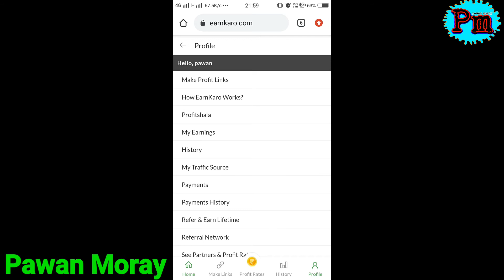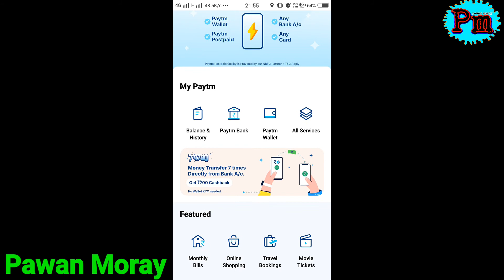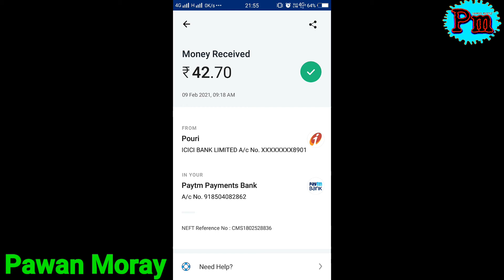Earn Kro Payment To Bank Account With proof Hindi